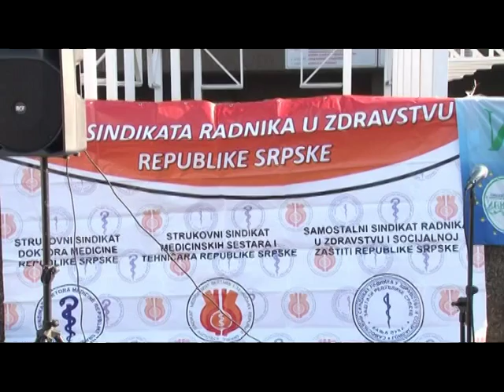Banja Luka - Zdravstveni radnici u strajk pred Vladu RS zbog kasnjenja plata 25 12